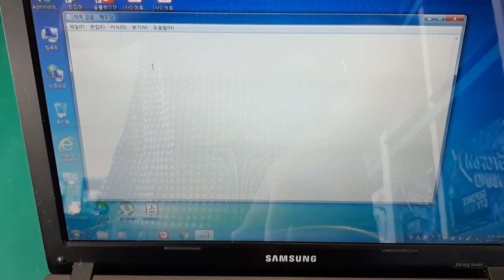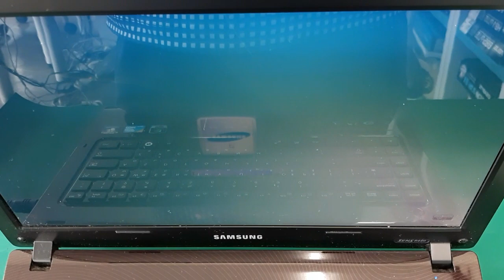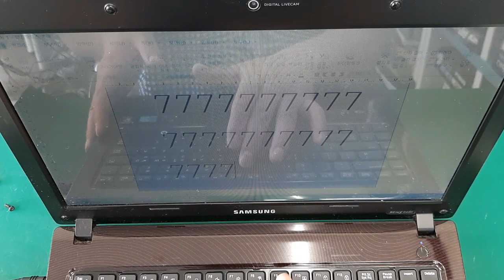노트북키보드수리 및 노트북키보드청소 방법입니다 수리맨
노트북키보드고장시에 청소나 수리에 관한 영상입니다